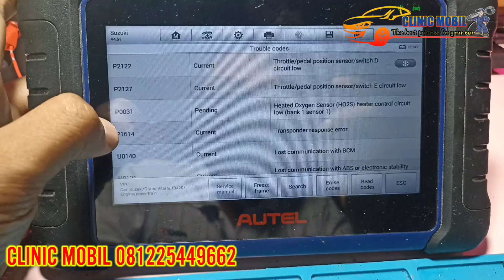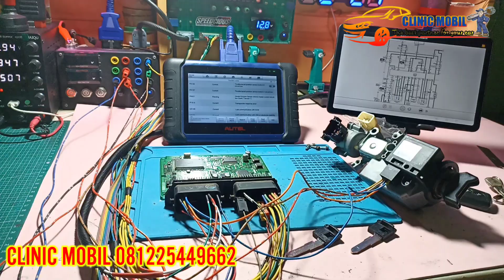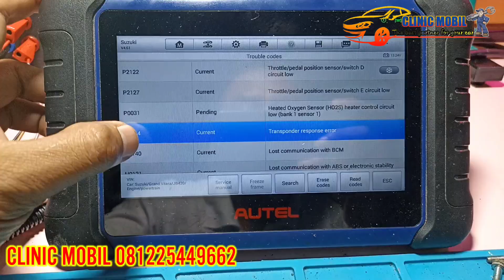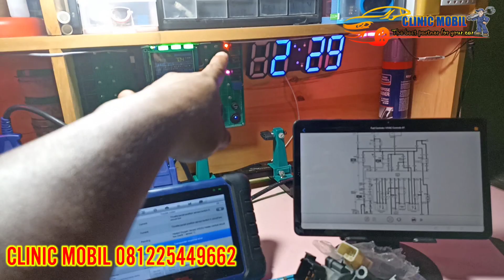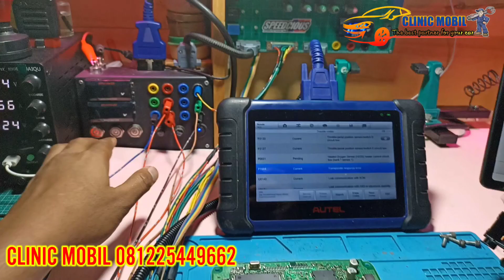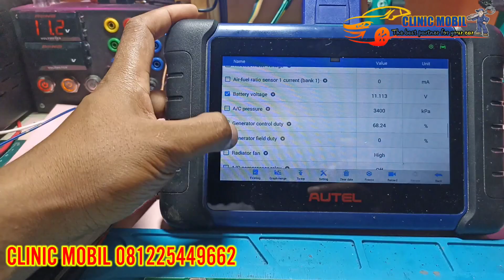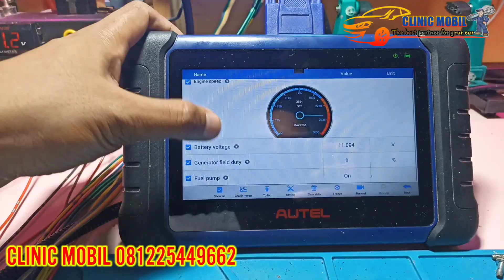SERVICE ECU GRAND VITARA (CHIP IMMOBILIZER HILANG)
Melayani service ecu
CLINIC MOBIL 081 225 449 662